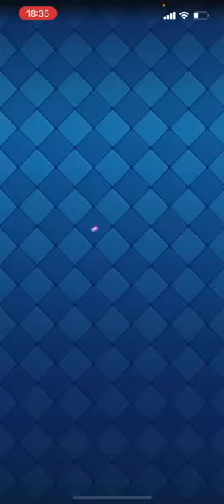【クラロワ】これで勝てるの本当にやばいよ...【1コス5枚シリーズ】